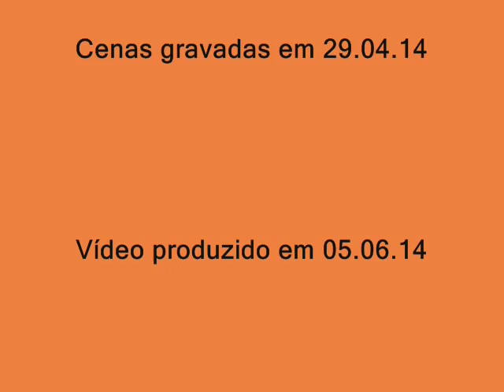PLANETÁRIO ABANDONADO EM PARACAMBI RJ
Cenas do Planetário Municipal de Paracambi, inaugurado em 2002, e hoje, totalmente abandonado e exposto a usos indevidos e até delituosos.